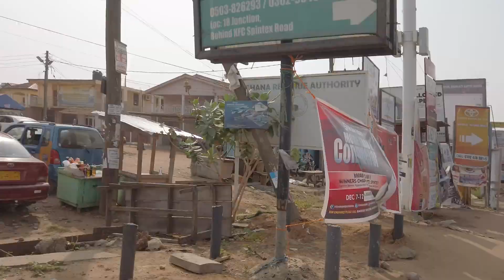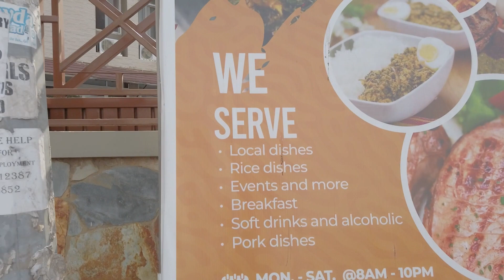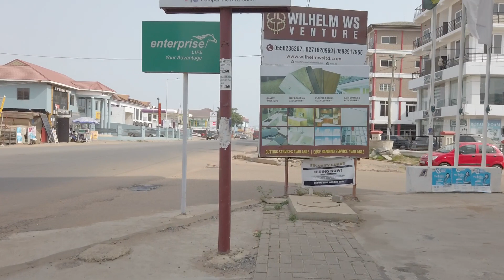WALKING IN THE CITY OF GHANA ACCRA AFRICAN WALK VIDEOS